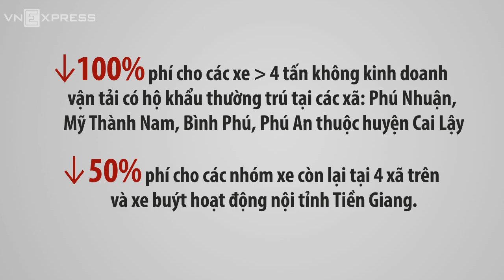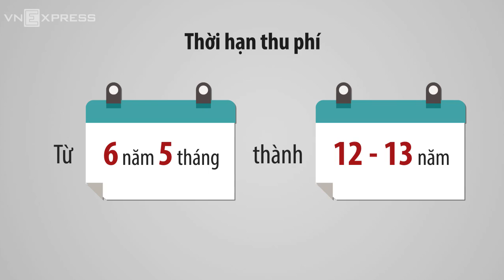tình hình trạm thu phí cai lậy thế nào